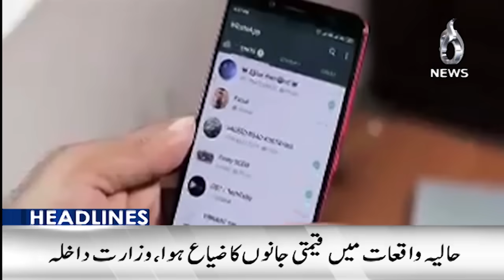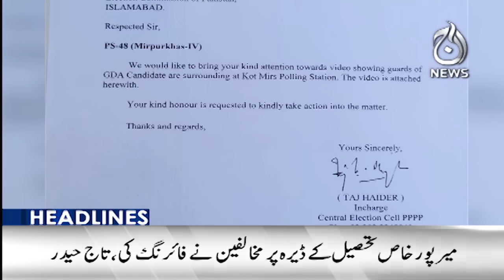Election results 2024 - Counting of votes underway - 9PM Headlines - Aaj News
9PM Headlines: Election results 2024 - Counting of votes underway - Aaj News

Spot Light With Munizae Jahangir:
shorturl.at/gwFU6